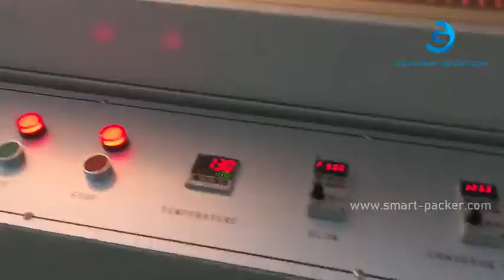Automatische Dachglühlampenabdeckung L Typ Folienverpackung Versiegelungsverpackungsmaschine mit Vid